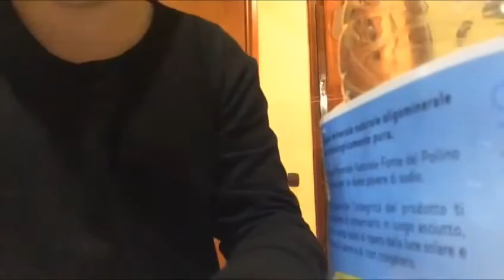Scherzo epico #2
Se volete il mio scherzo arriviamo a 5 👍🏻